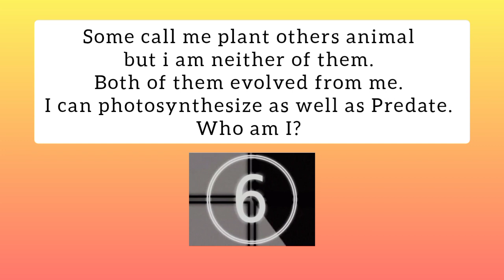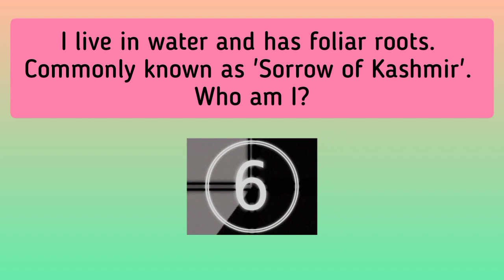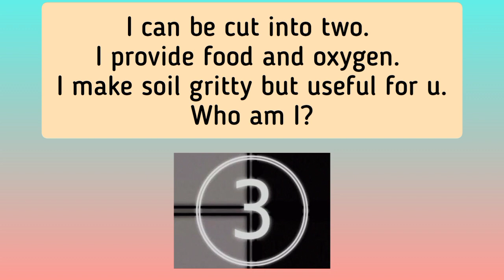🌟 Biology NEET Riddles | Fun with Learning Biology Concepts 🌱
🧠 Crack the Code of Biology with Riddles! 🔍

Welcome to Bacteria Network, where learning meets fun! 🎉 In this exciting video, we bring you NEET Biology Riddles to challenge your mind while reinforcing key concepts. Can you solve these clever riddles based on NCERT Biology and ace the answers?

💡 Sample Riddles:
1️⃣ I have eyes but no nose and mouth. Easily available but packed me air tight. I store food for you—Who am I?
2️⃣ I am a red-colored seaweed. Used in jellies and ice cream preparation—Who am I?
3️⃣ I live in water and have foliar roots. Commonly known as the "Sorrow of Kashmir"—Who am I?

- Fun and engaging way to revise Biology for NEET.
- Boosts your critical thinking and application of concepts.
- Interactive riddles to test your knowledge on various topics like plants, algae, and adaptations.

Best for all NEET aspirants, are you really striking for 720 marks?